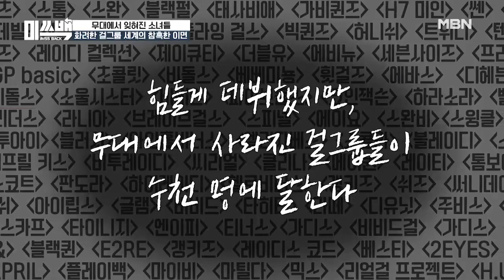걸그룹 출신들이 밝히는 연예계 충격적 실체 MBN 201008 방송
매주 목요일 밤 11시 아이돌 리부팅 프로젝트 미쓰백! 많은 시청 바랍니다.